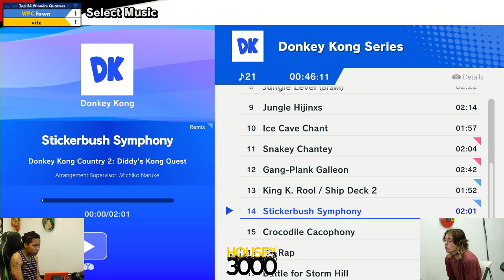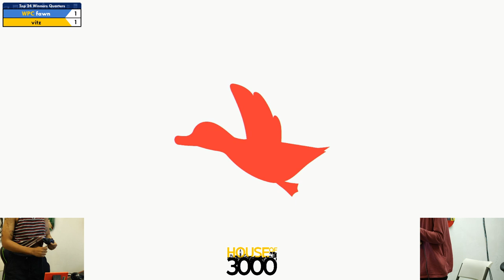Xeno317 - Top 24 Winners Quarters fawn vs vitz